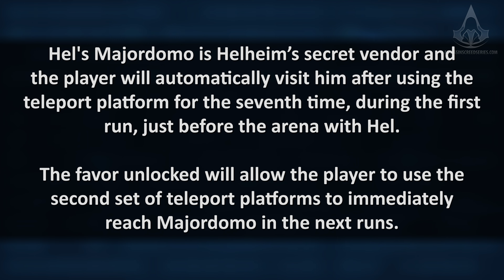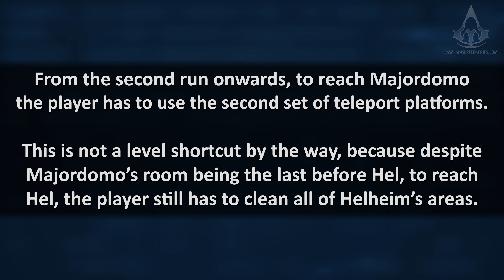Assassin's Creed Valhalla: The Forgotten Saga - Hel's Majordomo [Royal Treatment]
Assassin's Creed Valhalla: The Forgotten Saga - Hel's Majordomo location Guide / Walkthrough played in Explorer / Drengr / Master Assassin difficulties recorded in 4K (2160p / 60fps) - NO COMMENTARY

Achievement / Trophy: Royal Treatment - Find Hel's Majordomo (The Forgotten Saga)

Played on PC in Ultra High Definition.

ABOUT THE FORGOTTEN SAGA

Baldr, the Norse god of light and purity, is lost to Niflheim. Odin, mad with grief, refuses to accept that his son lies in the misty realm of the dead. Defying fate, the All-Father plunges into the depths of Niflheim to push through the hostile lands, but Niflheim is a realm of the dead, and the living are not welcome. This free game mode is inspired by the rogue-lite genre and presents players with a new challenge as enemies are relentless and every choice counts.

ABOUT US